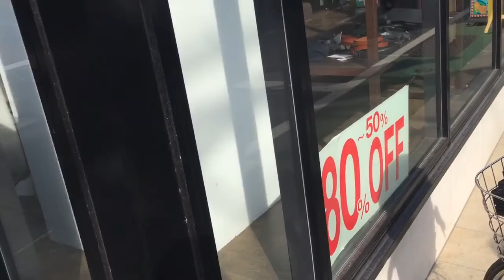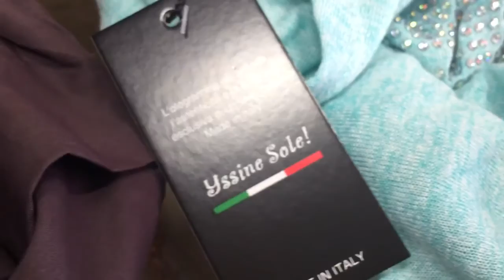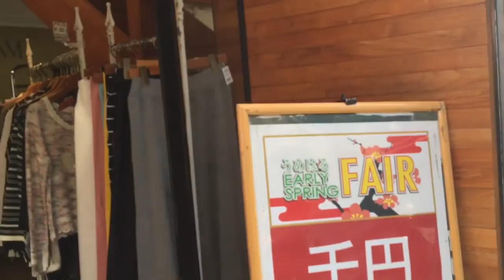Gol: JIYUUGAOKA ST. Tokyo, Japón y... Antropóloga En Japón.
Con este video concluyo mi viaje de UN DIA. Yooga St. Todoroki St. (valle de todoroki), Kuhogun St. (templo de los 9 budas) y Jiyuugaoka St. En esta estación hice algo que es muy común en esta zona llena de comercios pequeñísimos: compras. Aprovechando que este mes es mi cumpleaños me hice un regalo de mi, para mi.

:P